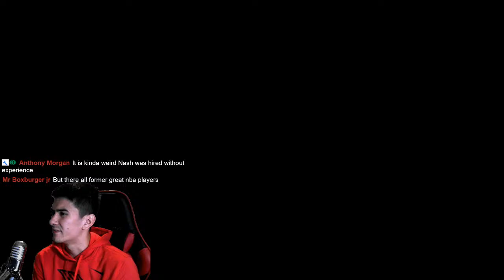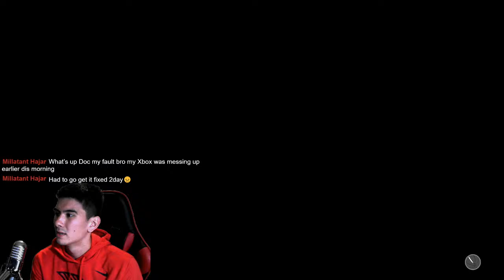GRINDING FOR PINK DIAMOND GEORGE MIKAN in NBA 2K21 ALL-TIME DOMINATION! (Part 1)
Current Domination? Check.

Historic Domination? Check.

It's time to get started on ALL-TIME DOMINATION!!!

I've streamed Domination and Historic Domination for the past three days, and I have already completed both of them! All-Time Domination is now the ONLY THING that stands in my way!!!

Sit back, grab some popcorn, and get ready for another epic stream.

1. Sit back
2. Relax
3. And enjoy the stream 🤟

Members get awesome perks that casual viewers don't get!